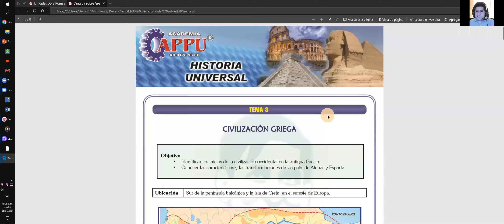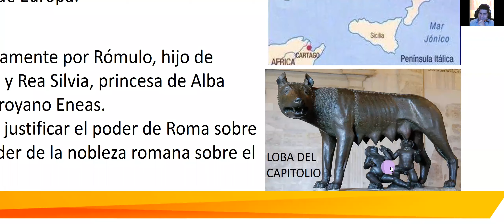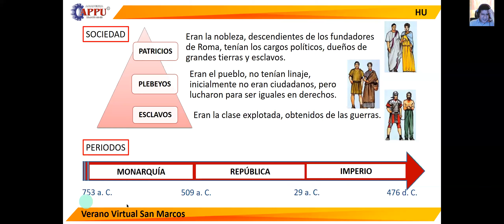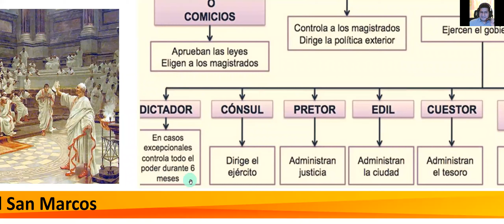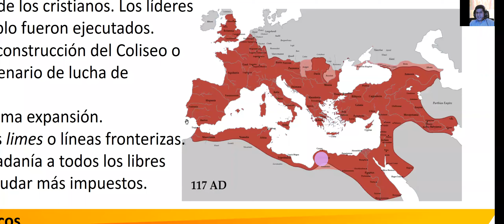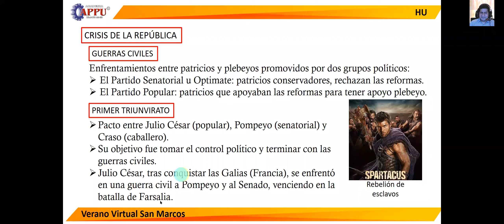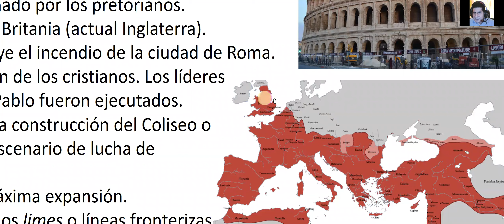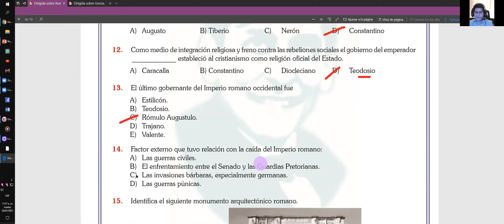TEMA 4 ROMA (VSM-1)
CLASES DE HOISTORIA UNIVERAL (APPU)